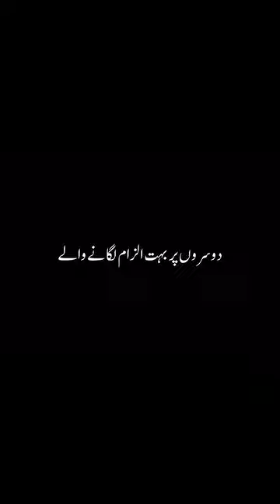حضور فرمانے لگے صحابہ سے بتاؤ میری امت میں کون مخلص ہے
خُدا اور اُس کے فرشتے آپ ﷺ پر دُرود بھیجتے ہیں۔ اے ایمان والو۔۔!! تم بھی اُن ﷺ پر دُرود و سلام بھیجو۔۔۔!! 🌸

‏اَللّٰهُمَّ صَلِّ عَلٰی مُحَمَّدٍ وَّ عَلٰی اٰلِ مُحَمَّدٍ کَمَا صَلَّیْتَ عَلٰی اِبرَاهِیْمَ وَ عَلٰی اٰلِ اِبرَاهِیْمَ اِنَّکَ حَمیْدٌ مَّجِیْدٌ○ 🥀
اَللّٰهُمَّ بَارِکْ عَلٰی مُحَمَّدٍ وَّ عَلٰی اٰلِ مُحَمَّدٍ کَمَا بَارکْتَ عَلٰی اِبرَاهِیْمَ وَ عَلٰی اٰلِ اِبرَاهِیْمَ اِنَّکَ حَمیْدٌ مَّجِیْدٌ○ 🖤